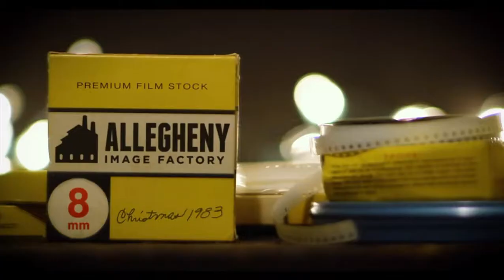Feast of the Seven Fishes - New Movie Trailers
Just days before Christmas, 1983, the Oliverio family readies their Feast of the Seven Fishes, an Italian tradition stretching back to the old country. Amidst the festivities, Tony Oliverio, a young man with big dreams and an even bigger heart, is yearning to find love. When he meets the gorgeous Ivy Leaguer Beth, romance blossoms, and it looks like Tony’s holiday might make a turn for the better! But their budding romance faces some serious obstacles, including his Great Grandma Nonnie, who thinks Beth isn’t good enough for him, Tony’s determined and dramatic ex-girlfriend, and Beth's ex-suitor, who is out to steal back her heart!